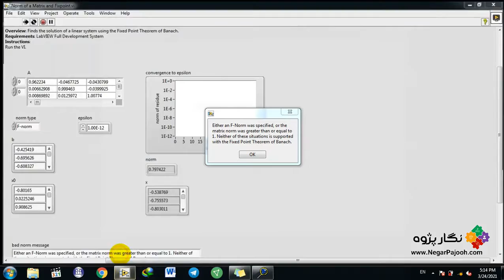Norm of a Matrix and Fixpoint - LabVIEW